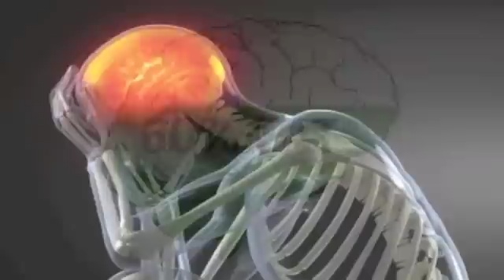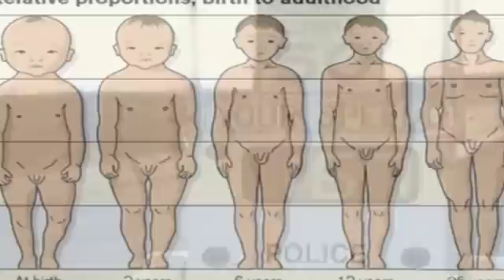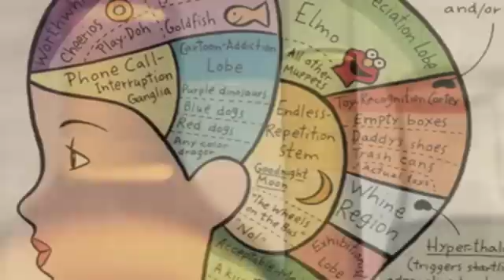25 Facts About Your Brain That Your Brain Didn't Know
Did you know your brain is the fattest organ in your body? These are 25 facts about your brain that your brain didn't know.

Check out the text version too!

Here's a preview:

Your brain is the fattest organ in your body at around 60%
It has no pain receptors so it doesn't feel anything
This is why doctors are able to perform open brain surgery on patients that are still awake.
At any given time your brain can generate up to 25 watts of power. That's enough to power a lightbulb.
Despite the common myth that large brains equal more smarts, people like Einstein actually had a smaller brain
Speaking of Einstein, the pathologist who did his autopsy stole his brain and kept it for 20 years
You have over 100,000 km of blood vessels in your brain. That's enough to wrap around the world 4 times.
Your brain continues to develop until your late 40s
And it has the same consistency as tofu
You have roughly 70,000 thoughts every day
Information can fly around your brain at 260 mph
Your brain was just about as big as it is now when your were born. That's one reason that babies have disproportionately large heads.
Your brain is actually more active while you are sleeping
Your brain accounts for about 2% of your mass but uses up to a quarter of your oxygen and energyThe highest IQ every recorded is Kim Ung-yong of South Korea at 210